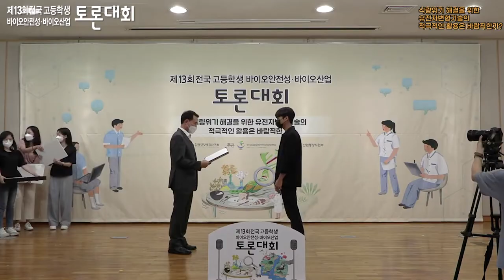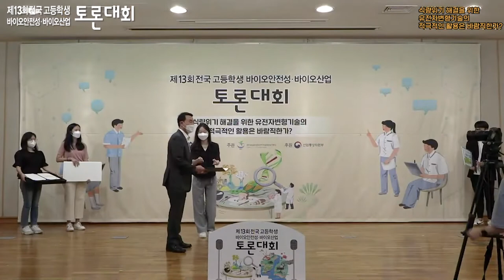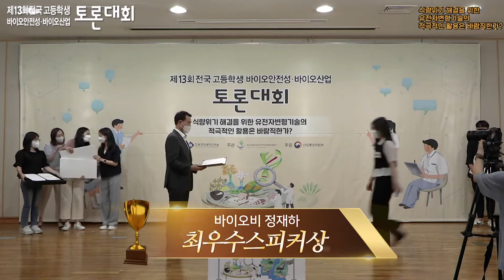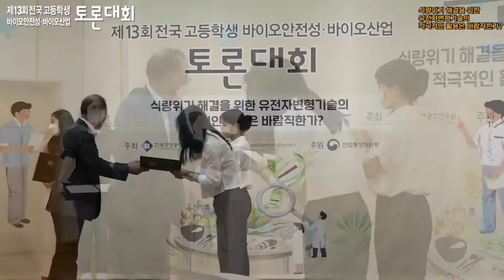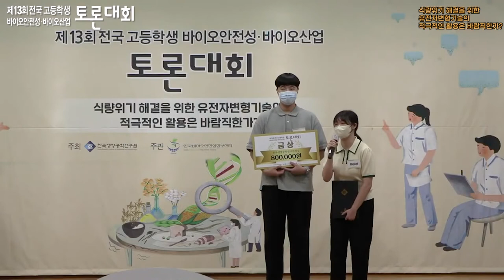제13회 바이오안전성-바이오산업 토론대회 시상식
[KBCH] 제13회 전국 고등학생 바이오안전성-바이오산업 토론대회 시상식
- 대상 : 전국 고등학교 재학생 또는 청소년(16~18세) / 2인 1팀, 팀별 참가
- 논제 : 식량위기 해결을 위한 유전자변형기술의 적극적인 활용은 바람직한가?
- 대회방식 : 예선-토론동영상+토론개요서 / 본·결선-2:2 찬반토론
- 접수 : 2022년 6월 13일(월) ~ 7월 15일(금) / 온라인 접수
- 본선(24강~8강) : 2022년 8월 6일(토) / 온라인(ZOOM)
- 결선(4강~결승) : 2022년 8월 13일(토) / 한국생명공학연구원 본관동 대회의장
- 참가비 : 없음
- 주최 : 한국생명공학연구원
- 주관 : 한국바이오안전성정보센터
- 후원 : 산업통상자원부